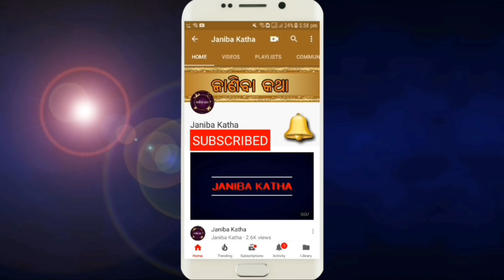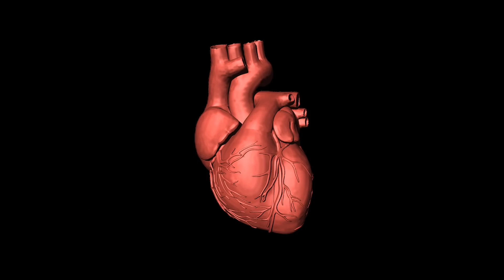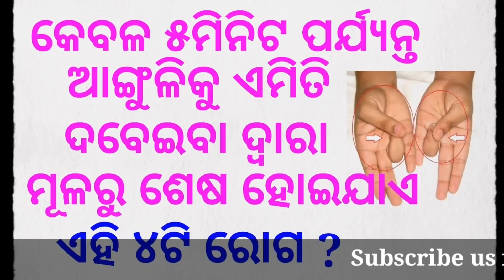କେବଳ ୫ମିନିଟ ପର୍ଯ୍ୟନ୍ତ ଆଙ୍ଗୁଳିକୁ ଏମିତି ଦବେଇବା ଦ୍ୱାରା ମୂଳରୁ ଶେଷ ହୋଇଯାଏ ଏହି ୪ଟି ରୋଗ ?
Kebala 5 minute paryanta anguliku emiti dabeiba dwara mularu sesa hoijaye ehi 4ti roga ?